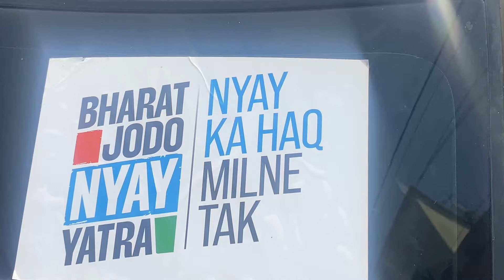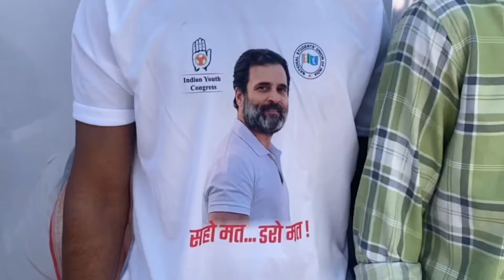Bharat jodo nyay yatra vlog with rahul gandhi भारत जोड़ो न्याय यात्रा